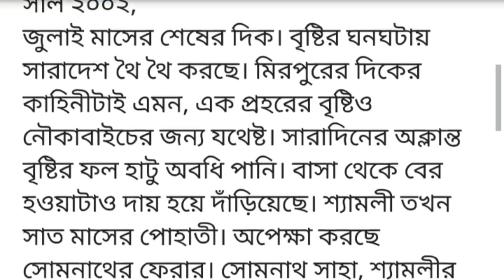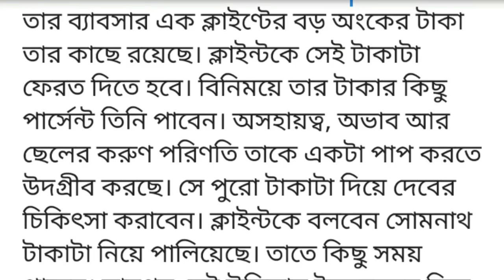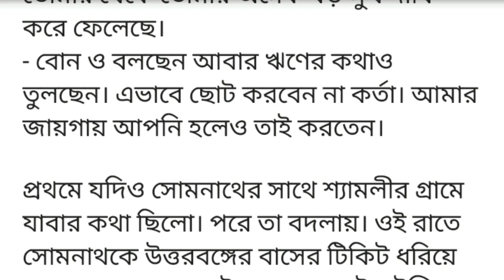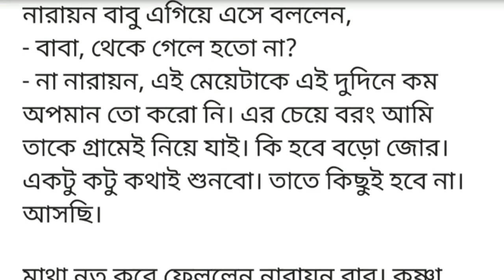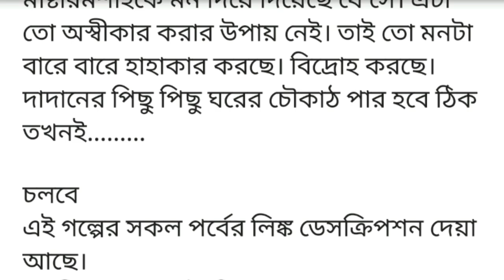নারায়ন বাবু রীতিমতো সোমনাথের পা জড়িয়ে ধরলেন। সোমনাথ কি করবে বুঝে উঠতে পারছে না। শ্যামলীর চোখে পানি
গল্পঃকৃষ্ণাবতী
কলমেঃমুশফিকা রহমান মৈথি